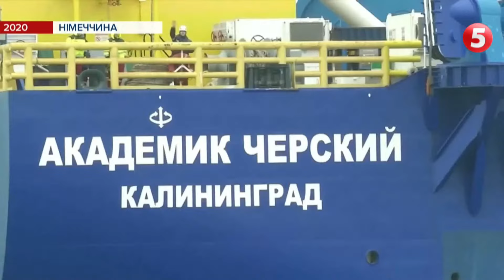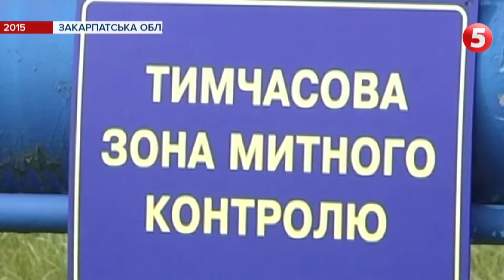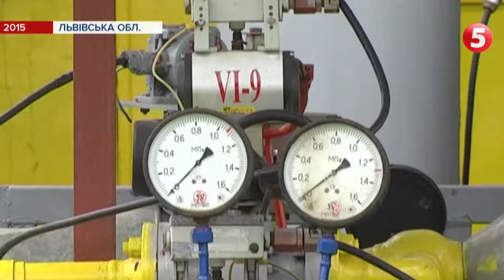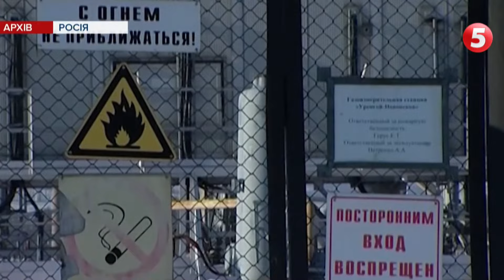Nord Stream 2 - політична зброя. Як РФ шантажує Європу та Як Україні захистити свій транзит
На женевському саміті - ні слова про Північний потік, газову трубу в обхід України. Запуск цього газогону може мати неприємні наслідки для України. Але спершу роз‘яснюємо, що це. Північний потік - трубопровід завдовжки понад 1200 км, яким Росія хоче постачати газ до Німеччини. Він пролягає дном Балтійського моря через води п'яти країн: Росії, Фінляндії, Швеції, Данії та Німеччини. Потужність - 55 мільярдів кубометрів газу на рік. Для порівняння: нині Росія через Україну транзитом прокачує 40 мільярдів кубів. Цей газогін нині майже збудований. США послабили санкції і будівництво прискорюється. І це попри невдоволення і американських сенаторів, і Східної Європи, які вважають, що Кремль хоче посадити Європу на російську газову голку.
У чому ж українська небезпека? У разі, якщо газогін запустять, Україна не лише втрачатиме щороку по півтора, а то й по 3 млрд доларів прибутку від транзиту, а й опиниться під ризиком масштабної російської агресії. Що цікаво, Німеччина зараз обговорює, яким чином можна буде відшкодувати Україні фінансові втрати, яких вона зазнає внаслідок запуску Північного потоку. В Україні заявляють, що готові вести предметні переговори, але не факт, що пристануть на умови. То якими можуть бути компенсації? Які шанси, що газогін таки запустять і що робить Україна, щоб цього не сталося, - Сергій Барбу знає усі деталі.